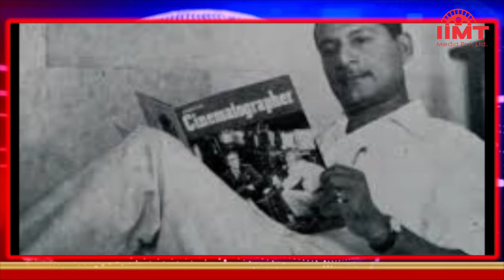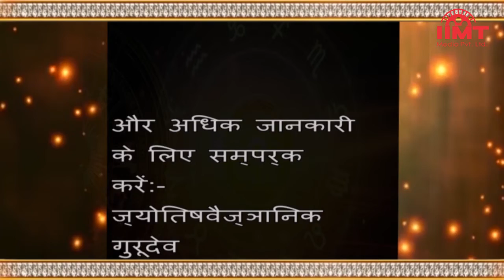आज का इतिहास@HISTORY OF THE DAY || 26-April || आज का राशिफल@TODAY'S HOROSCOPE || IIMT MEDIA